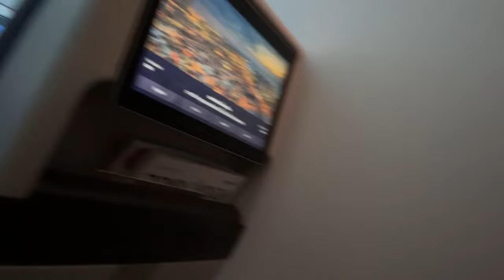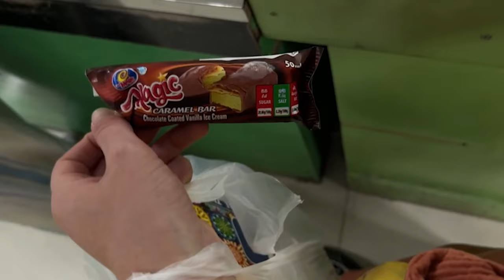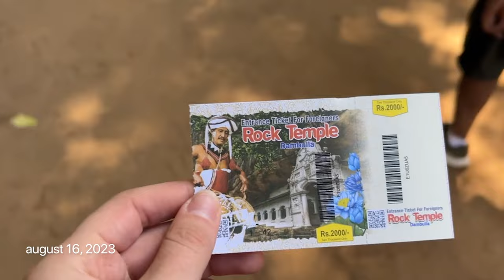volunteering with ELEPHANTS in SRI LANKA + taking the MOST BEAUTIFUL TRAIN RIDE in the world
Hey everyone!! I recently returned from backpacking across South Asia + South East Asia + Australia! I traveled solo for most of the backpacking trip, but my boyfriend @wakasidesign joined me for a portion of the trip! Get excited because I have tons of exciting travel content to share with y’all :))

In this video, I'll take you through my experiences in Sri Lanka, sharing insights and tips for your own travels. Join me as we explore this beautiful country and learn what it has to offer.

Please consider donating to the Elephant Freedom Project. Your support is vital for the continued care of elephants rescued from logging and riding centers. Any amount helps!

TIMESTAMPS
00:00 Intro
00:49 Heading to Sri Lanka!!
01:16 Day 1 in Sri Lanka
01:43 Train to Kandy
05:39 1st day volunteering with elephants
06:26 Taking a Tuktuk to Ambuluwawa
06:51 Ambuluwawa Tower
08:02 2nd day with the elephants
09:08 Last day with the elephants
09:54 My boyfriend meets me in Sri Lanka
10:49 SAFARI #1 - Wilpattu
12:28 Visiting a pagoda in Anuradhapura
12:50 SAFARI #2 - Kaudulla
13:21 Wild elephants have a little *disagreement*
13:39 Hiking up Sigiriya Rock
14:31 Amaara Forest Hotel in Sigiriya (OBSESSED with this hotel)
15:04 Dambulla Rock Temple
16:05 Nine Arch Bridge in Ella!!
16:29 Last day in Sri Lanka!

Q&A:
Where am I from? I grew up in Orange County, CA and am currently nomadic.
What college did I attend? I recently graduated from San Diego State University!
How old am I? 22 (in my tswift year!)
How many countries have I visited? To date, I've explored 28 countries, and I'm gearing up for another international trip this month!
Why do I travel so much? I firmly believe that travel is the best form of education. It has been a transformative experience for me, constantly pushing me out of my comfort zone. I've learned a lot about myself and the world, and I've come to see that a life well-lived involves taking risks. I hope to encourage and inspire you all to travel, regardless of whether it's a solo trip or with a group. Travel can be daunting, but I'm here to help guide you through it every step of the way :)
How do I afford to travel? I grew up in a family that values travel and independence. I work hard, save diligently, and spend time researching affordable travel options. For more on how I manage travel finances, check out this Instagram Reel